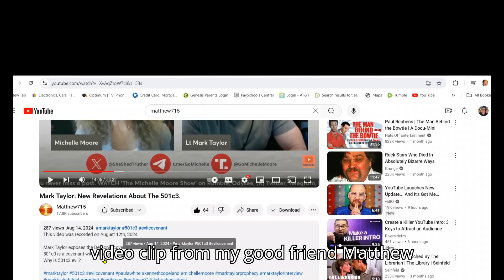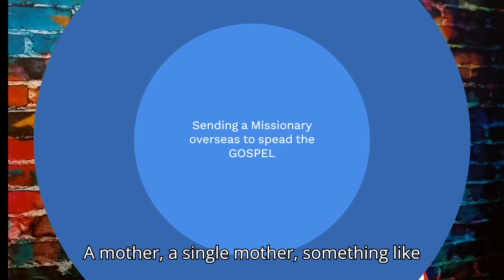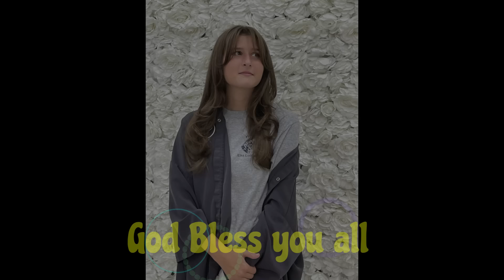Mark Taylor and his War on Charities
Mark Taylor is telling his confused followers that the tax exemptions that some Charities use are somehow created by Satan? As much as I don't agree with every Tax exemption the US Government gives some businesses I find it irresponsible of Mark Taylor to come on social media and tell people to have nothing to do with  a 501C3 business or Charity.